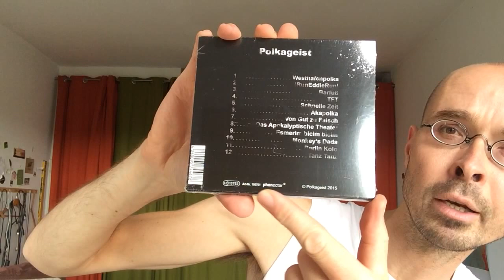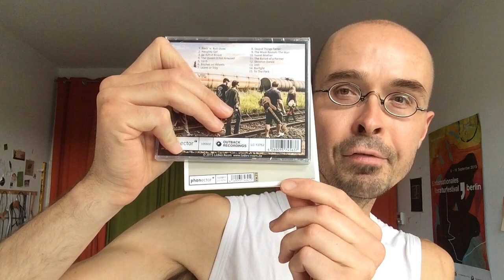Layout-Template 2.0++ (IMG 6057)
Jippie! Phonector!
Boing, boing, boing!